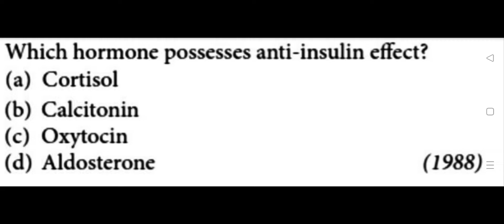Neet Questions|| Neet MCQ practice|| most probable questions for neet 2022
Neet Questions|| Neet MCQ practice|| most probable questions for neet 2023||

MCQ on Endocrine system with Answers PDF

Endocrine system MCQ NEET

MCQ on Endocrine system Class 10

Hormones MCQ with answers

MCQ on Endocrine System for SSC

Hormone MCQ PDF